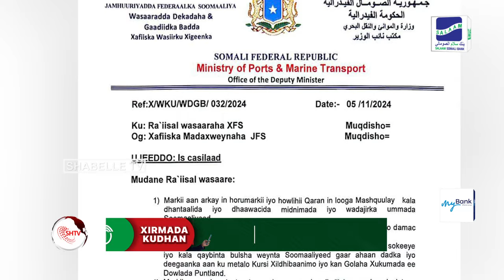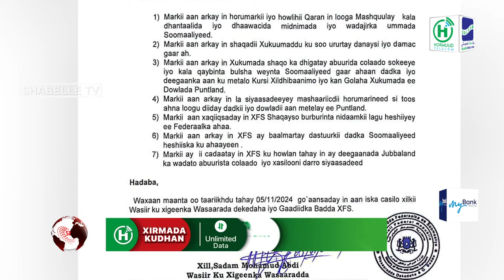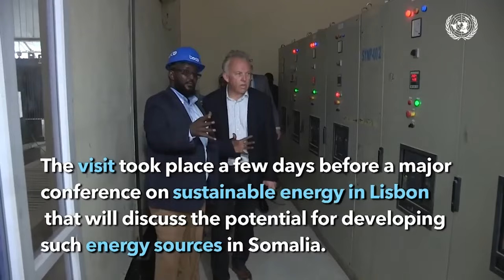Wasiirkii sedexaad oo is casilay iyo RW Xamse oo ku guuldareystay qancinta Maamul-gobo...